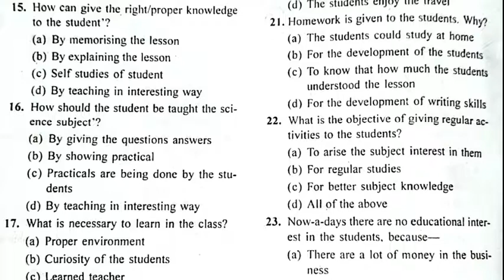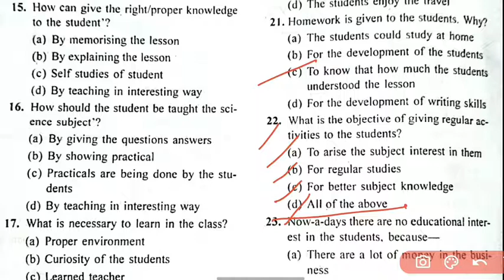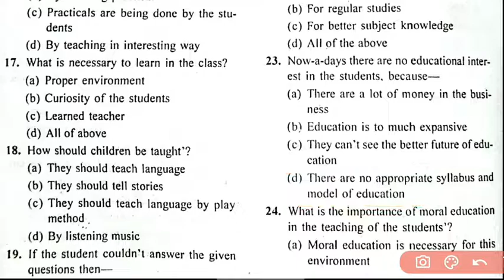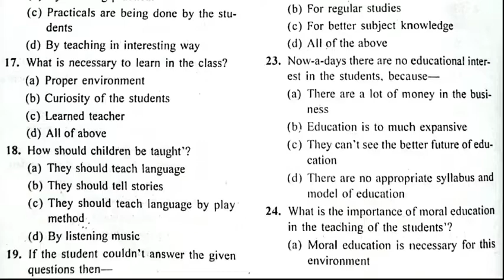Wb primary tet dec.2022 ll Child Development ll Very important questions and answers ll Dev. chap.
Growth and development includes not only the physical changes that occur from infancy to adolescence, but also some of the changes in emotions, personality, behavior, thinking and speech that children develop as they begin to understand and interact with the world around them.

Child development incorporates four main characteristics that can be assessed at each stage of a child's milestones. These characteristics are physical, intellectual, emotional and social.

What are the 7 stages of child development?
Infant Development.
Toddler Development.
Preschooler Development.
Middle Childhood Development.
Adolescent Development.
Adult Development.

Factors That Affecting Growth And Development in kids - Smartivity
Genetics. This is one factor we can't really help but transfer to our children without any interference. ...
Environment. ...
Gender. ...
Physical and Mental Well Being. ...
Nutrition. ...
Family & Social Life. ...
Education. ...
Play.

Development is lifelong and change is apparent across the lifespan (although this text ends with adolescence). And early experiences affect later development.
Development is multidirectional. ...
Development is multidimensional.

subject preparation
urdu, hindi, bengali
English
cdp
evs
math